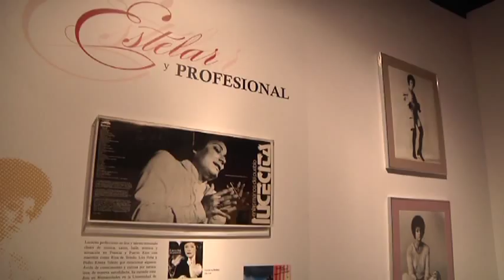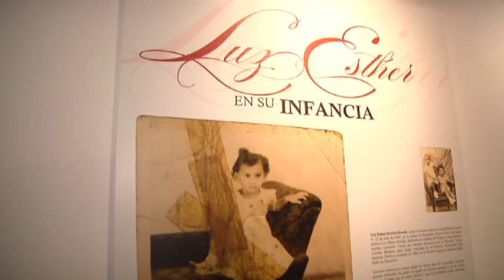092412 Inauguración de Sala Lucecita Benítez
VIDEO: Inauguración de la Sala Lucecita Benítez el 24 de septiembre en el segundo piso de la antigua Casa Alcaldía de Caguas.